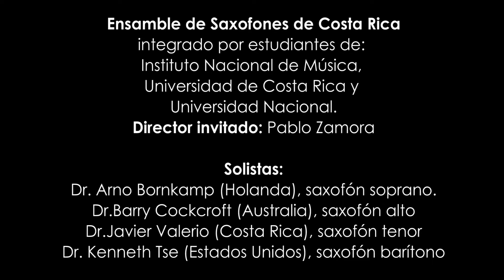03 Crepin, BLED a little piece on Heaven in Earth. A. Bornkamp, B. Cockcroft, K.Tse, J. Valerio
Arno Bornkamp, Sax Soprano (Holanda), Barry Cockcroft, Sax Alto (Australia), Javier Valerio, Sax Tenor (Costa Rica y  Kenneth Tse, Sax Barítono (Estados Unidos) y el Director Pablo Zamora,  juntos interpretando la obra del reconocido compositor Belga, Alain Crepin, BLED a little piece on Heaven in Earth para Ensamble de Saxofones y Cuarteto de Saxofones Solista. El Ensamble de Saxofones de Costa Rica está compuesto en su mayorīa por estudiantes de la Universidad de Costa Rica, Universidad Nacional y el Instituto Nacional de Musica.

DIRECTOR : Pablo Zamora
Saxofones Sopranos
: Iván Chinchilla, Dannenberger,
Mónica Leandro Murillo,
Marco Masís Alpízar,
Rosa Daniela Esquivel , Araya
Gabriel Araya Sandoval
, Leonel Alfonso León Vargas

Saxofones Altos
: Nosara Vargas Gamboa
, Angélica Elizondo Tencio
, Iván Picado Corrales,
Diego Umaña Conejo
, Adrián Jiménez Gutiérrez
, Lucía Jiménez Álvarez
, Diana Serpas Yee,
Patrick Miranda Sánchez
, Luis Manuel Ugalde Castrillo,
Fabián Barboza Rojas
, Kleidyn Naranjo Porras,
Jorge Edo. Arce Monge

Saxofones Tenores:
Luis Roberto González Vargas
, Israel Castro Arias
, Ana Yancy Araya Díaz
, María Fernanda Arias Calvo,
Oscar Pérez Carmona
, Aaron Alvarado Camacho
, Julián Pérez Fernández,
María Pilar Solano,
Camilo Alvarado Camacho

Saxofones Barítonos:
Dashiell Giró, Peralta
María Fernanda Chaves, Guerrero
Anthony Cordero, Saborío
Enmanuel Mejía Herrera,
Paulo Fernández Carmiol
, Mariano Solano Arrieta
, Derek Alvarado Cruz

Sax
Bajo:
Raquel Camacho Solís